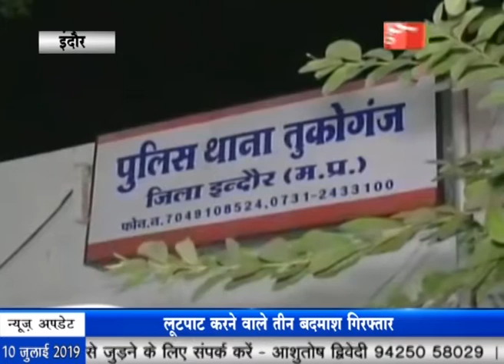News29India# 10 july Bulletin 02 - सफाई के दौरान निगमकर्मी को लगा करंट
01 दोस्तों के साथ पिकनिक मनाने चिड़िया भड़क गए युवक की पानी में डूबने से हुई मौत, पहले था उज्जैन जाने का प्लान, बाद में बन गया चिड़िया भड़क जाने का प्लान।
02 इंदौर बीआरटीएस की सफाई के दौरान निगमकर्मी को लगा करंट, गम्भीर हालत में किया अस्पताल में भर्ती।
03 बाहर से इंदौर आने वाले यात्रियों से लूटपाट करने वाले तीन बदमाशों को पुलिस ने किया गिरफ्तार, सुनसान इलाके में ले जाकर कर रहे थेे लूटपाट, पुलिस को लग गई भनक।